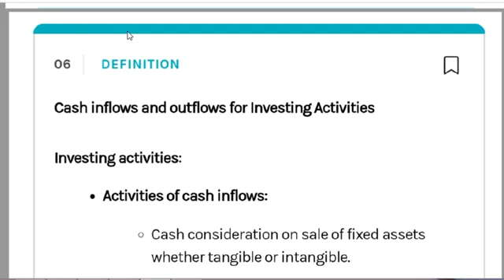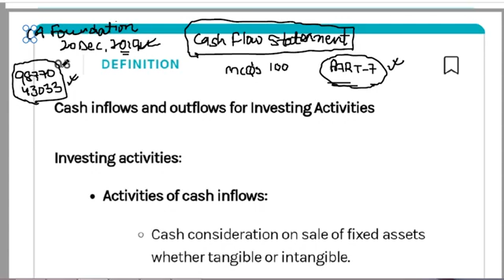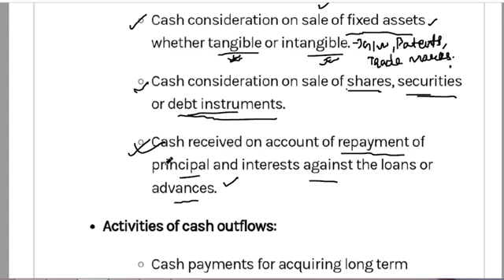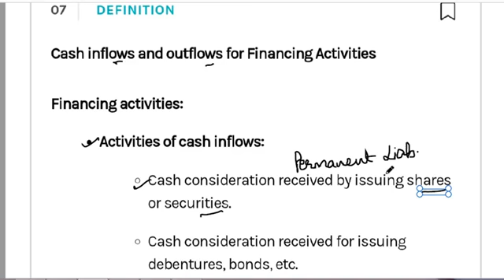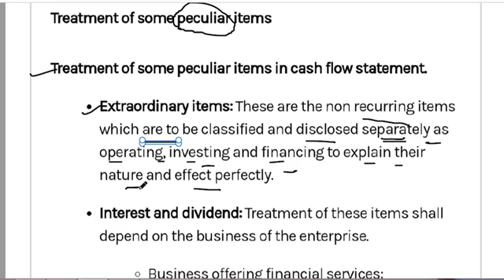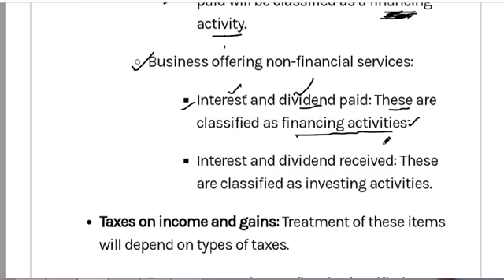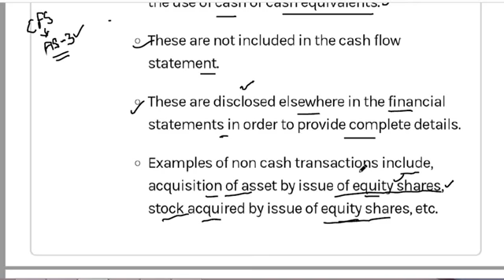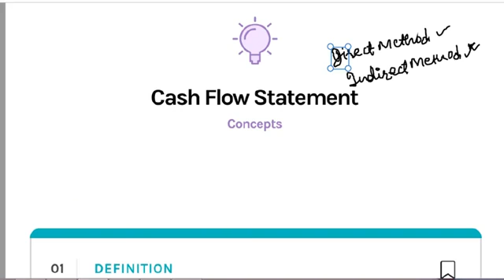Cash Flow Statement || Part -2 || Conceptual Learning|| @commerce guruji